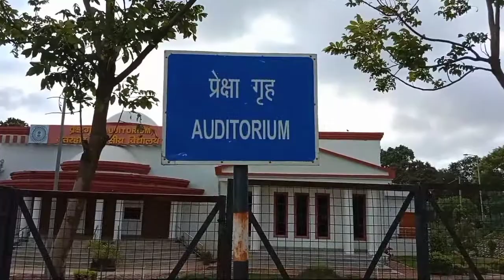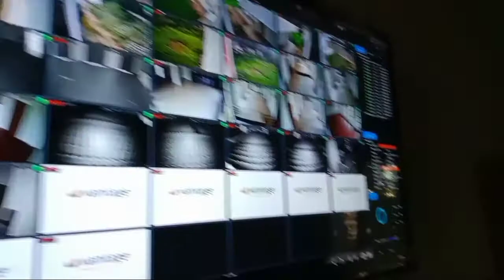Auditorium CM Office Netarhat 🤗🤗🤗🤗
Auditorium CM Office Netarhat 🤗🤗🤗🤗sauravjoshivlogs manojdey montyvlogs netarhat awasiy vidyalay auditorium CM Office Netarhat Jharkhand ka sabse khubsurat jagah netarhat netarhat Jharkhand ka sabse Thanda area Instagram ID Ankit Gupta Vlog thank you for watching video